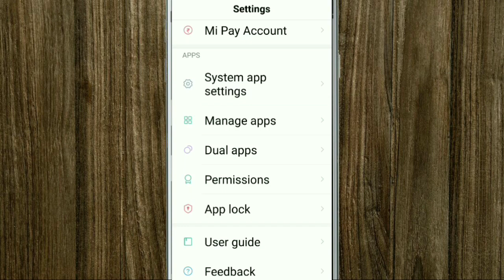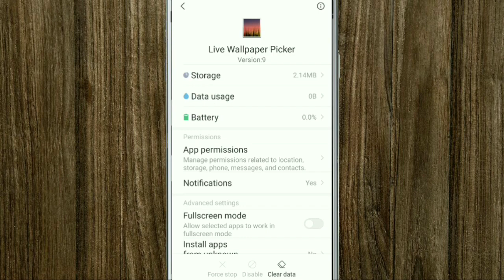How to Fix Live Wallpaper Picker Problem Solve in Android